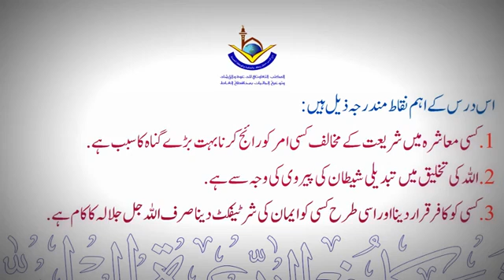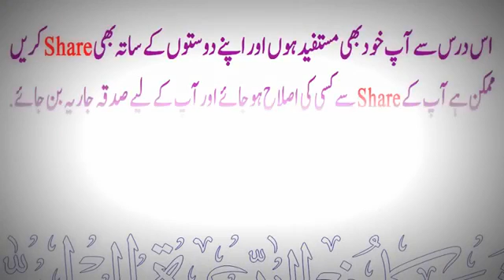26 Riwaj e Bid'at, Tabdeeli e Khilqat, Fatwa e Kufr ,, Silsila Kabaair 26